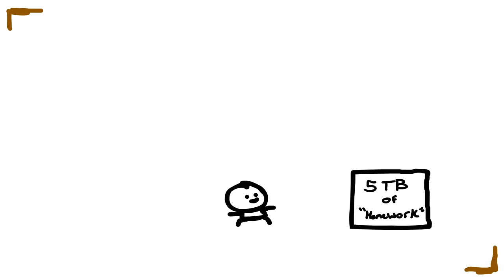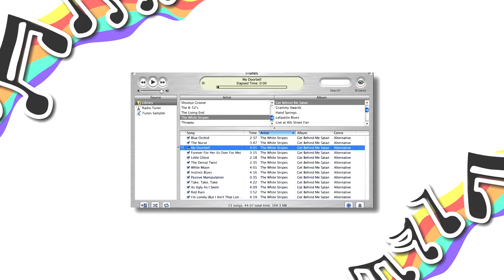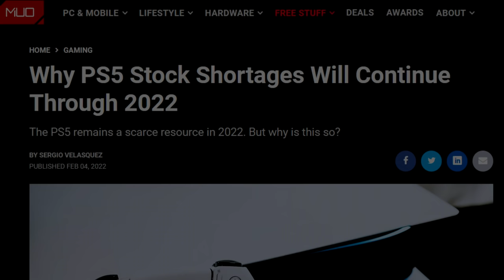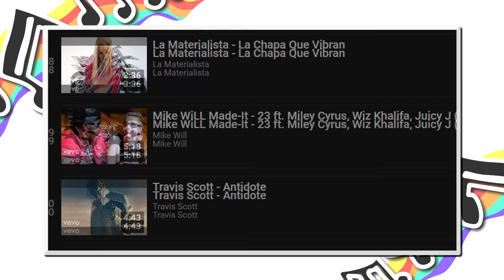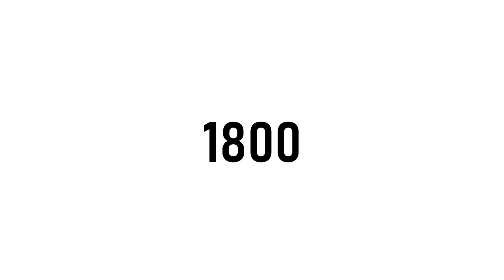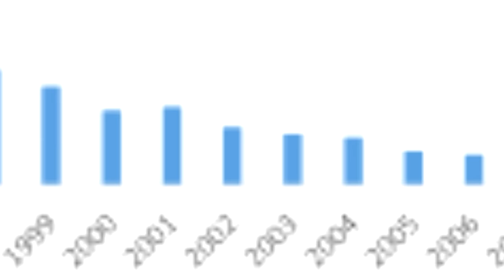CDs, Cassettes And Vinyl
CD's, Cassettes & Vinyl are kinda unique. and drive me insane. Very loud, and sometimes very annoying, but also pretty cool, I like 'em. Let's look at them! Why didn't anyone tell me it's all Sonys fault, shakin' my head.

Not a Song, music meme, memes that make, or ALBUM REVIEW or video essay, chill playlist, or song reaction, or anything like that or theneedledrop, fantano, Aflo Media, Degenerocity or SethEverman. This is more of a vlog / music video.